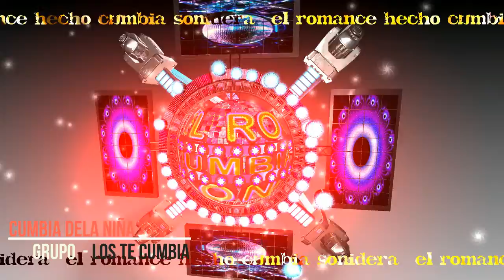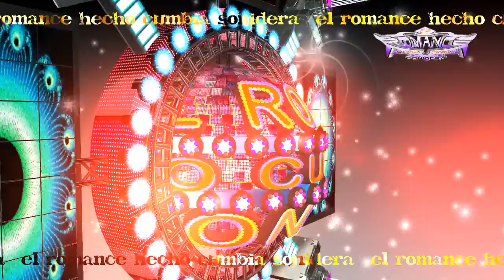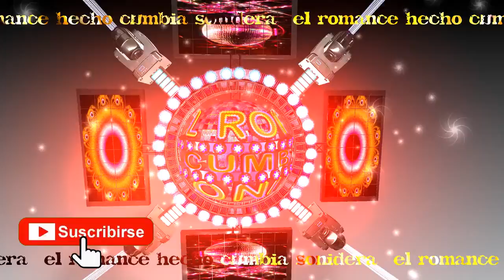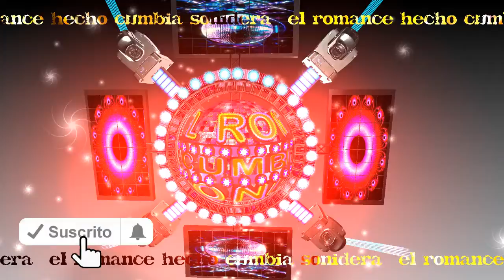Los Te Cumbia ♫ cumbia mi niña - CUMBIA estreno 2020 sonidera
Canción - cumbia de mi niña

Artista - Los Te Cumbia

cumbias 2020
sonideros 2020
cumbias poblanas
cumbias romanticas